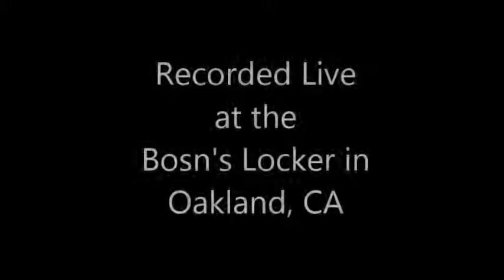Dick Gail with Jackie Ivory -- Freddy the Freeloader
Recorded Live at the Bosn's Locker in Oakland, CA.